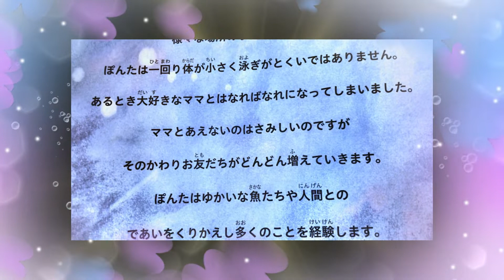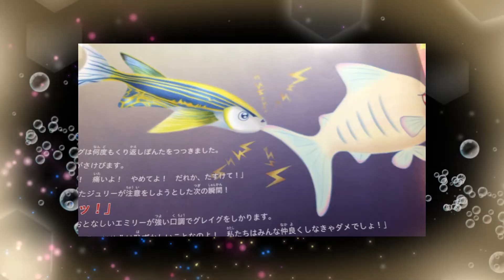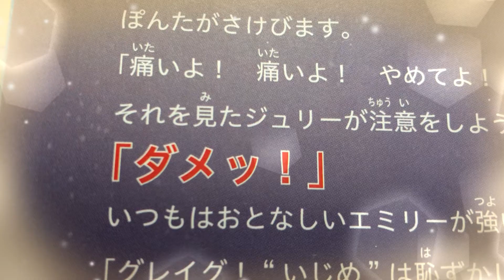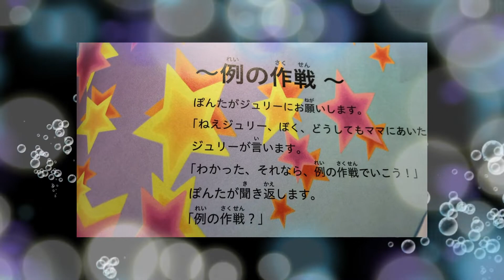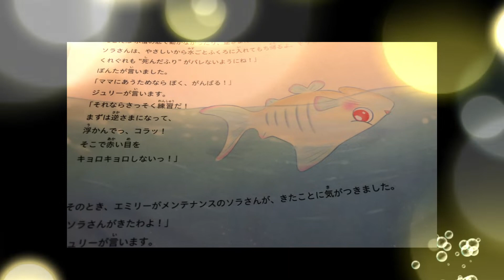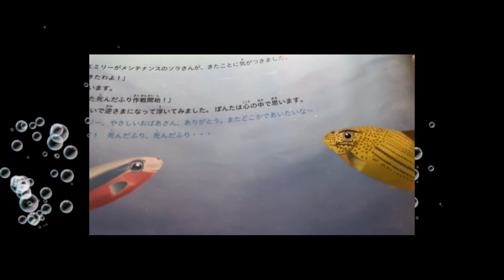絵本シロコリぽんたの大冒険 みんなで読み聞かせ第3話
絵本シロコリぽんたの大冒険　みんなで読み聞かせ第3話です。
熱帯魚の水槽をレンタルする会社で生まれた小さなコリドラスのぽんたはお母さんと離れ離れにいなってしまいました。ぽんたはお母さんにどおしてもまた会いたくて友達のジュリーのアイデアである作戦を計画しました。さてさてその作戦はうまくいくでしょうか！？

アクアリウム業界を常にけん引する水景デザイナー「東城久幸の世界」をYouTubeで表現します。熱帯魚、海水魚、水槽のこと、メンテナンスのこと更には水族館から趣味のボウリングまでリアルにお見せします。

ご感想などございましたら是非お聞かせ願います。

全国の病院をはじめ様々な場所に水槽の設置を根付かせたパイオニア的存在の東城久幸。水と自然と魚をアートにまで高めたアクアリウム界の草分け、業界を常に牽引してきた水景デザイナーの東城久幸が自ら行う動画サイトです。アクアリウムから趣味であるBowling・写真・ネコ・クルーズなど様々なライフスタイルを見ていただきます。

Aquarium　Photoをご紹介します。熱帯魚、海水魚、水草、サンゴ、そして水のかかわる自然な景色を水景フォトグラファーである東城久幸が撮影した作品をご紹介致します。この作品はすべて購入可能です。写真はすべてアクリルパネルに張り付けた状態になっています。魚にしても海や川にしても水景のフォト作品をよりみずみずしく見せるためアクリル加工のコーナーはすべて45°にカットしてあります。そのため通常の額縁の作品より輝くような美しさを楽しめます。
Aquarium　TOJOのホームページとAquarium　TOJO　Family Teamで作るTOJO　MEDIAも是非宜しくお願いいたします。

【アクアリウムを検討している方へ】

Aquarium　TOJOは全国にAquarium　TOJO　Family Teamと呼ぶ魚を大切に考える仲間たちが活動しています。

その数はまだまだ少ないものの沖縄から北海道までを活動範囲としています。
アクアリウムはどこでも大人気です！26年前私（東城久幸）が一人で考え生み出したアクアリウムのメンテナンスStyleは全国に広がりそのお客様は1万件になっています。もちろん私のメンテナンスStyleをまねる他業者さん達も急激に増えています。
だからこそ私達Aquarium　TOJO　Family　Teamは魚達を商売の道具と考えないで魚のことを一番に考えています。

【アクアリウムを仕事にしたい方大募集！】

株式会社Aquarium　TOJOでは現在Aquariumのメンテナンスをメインとする仕事をする仲間を全国に大募集しています。
Aquariumが好きな人、興味はなかったけど面白そうと思える方。
まだ若いけど先々自分自身で独立して人生を楽しんでみたいと考えてる方、30歳を超えて今の会社に魅力を感じていない方、子育て中の主婦の方、定年退職した後まだまだ残りの人生を楽しく働きたいと考えている方。
東城久幸は独立する楽しさや、その大変さ、を上手に教えていきます。
独立することに不安を覚える方は是非東城久幸とお話をしてみませんか？
勿論決して無理やり引き込むようなことは致しません。
東城久幸の経験に基づきそれぞれ違う人生を歩まれている皆様に的確な考え方を聞いてもらいます。
最後に判断するのは当然あなた自身です。
一度しかない人生です。自分が楽しめることが大切です。
そして人から「ありがとう」と言われるこの仕事は本当にやりがいのある仕事であると思っています。

2020年春新型コロナウイルスは世界中で猛威を振るいました。
多くの企業が窮地に追い込まれました。それでも私たちの仕事は生きている魚の世話と言うこともあり、あらゆる場所でその作業をさせていただけました。勿論飲食店等で閉店するお店などもあり、辞めたお客様もいらっしゃいました。それでも他の企業から見れば本当に微々たる数字でした。
私達は之からも魚達を大切に考えこの仕事を楽しんでいきたいと改めて思いました。